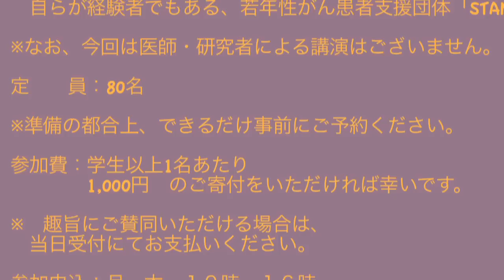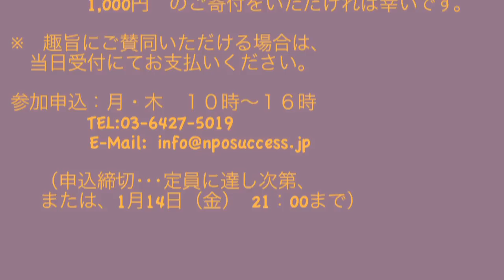１月１６日 小児がん治療開発支援 SUCCESSチャリテリーイベント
小児がんの治療開発支援をしているNPO法人SUCCESSのチャリテリーイベントが、銀座　時事通信ビルのの上のレストランで開かれます。　治療法の説明j、レモネード活動報告、KGCバンド、闘病生活がきっかけで歌手になったSaori.Kさんのミニコンサートなど　開かれる予告です。映像は、中央区健康福祉まつり２０１０より